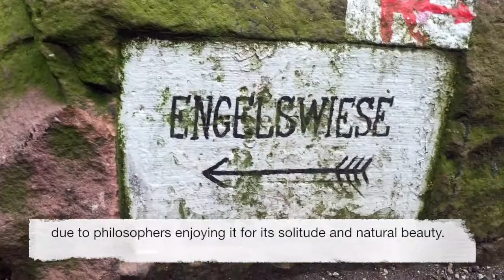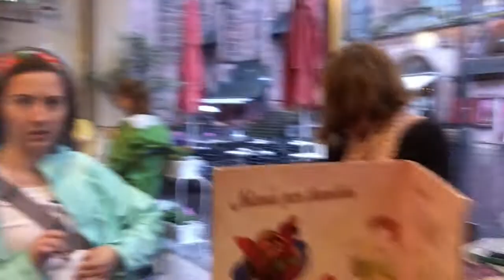Germany: Week 1 - Emily Beggs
I am very grateful to be given the opportunity to study abroad to Heidelberg, Germany through the Georgia College and State University Music Therapy program. A great deal of my thanks go to the scholarship programs, such as the Benjamin A. Gilman International Scholarship and Georgia College,the constant encouragement and help from my family and friends, and God for blessing me with this once-and-a-lifetime experience.